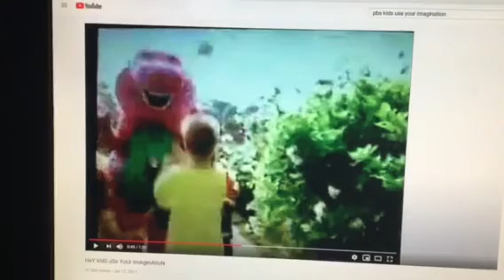Barney & Friends PBS